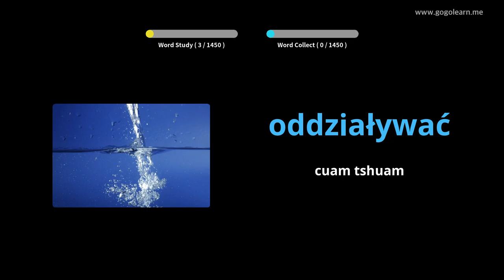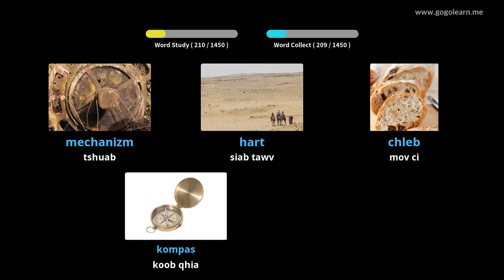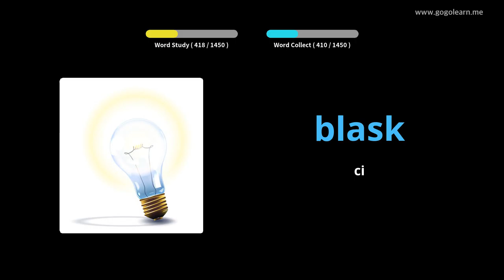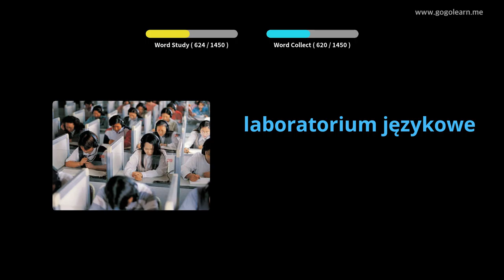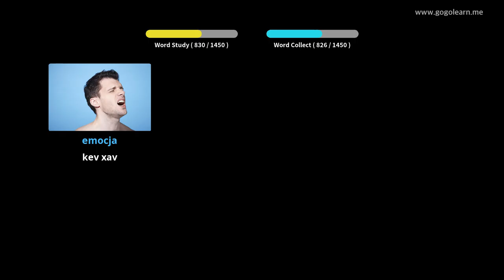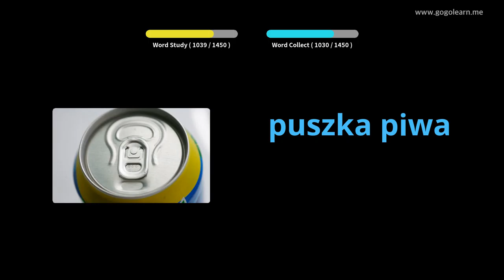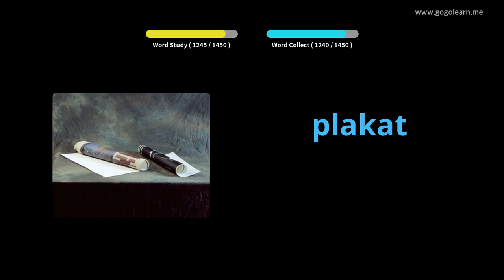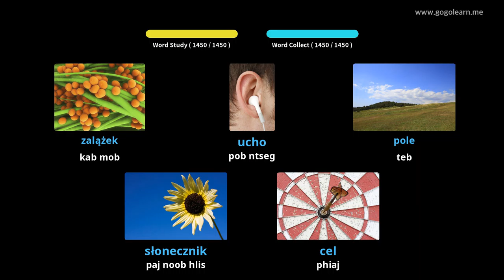Cov Lus Qhia Yooj Yim Hauv Polish | Golearn